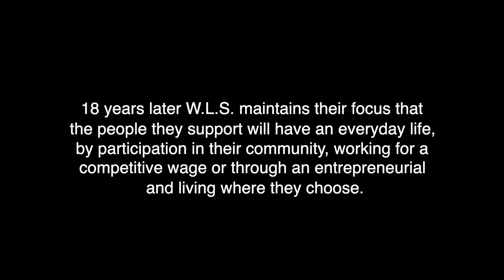WLS Movie Trailer Promo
G2W is proud to present the Whole Life Services trailer that played before the SOLD OUT premiere of the movie FINDING PURPOSE: The Road to Redemption. Thank you again, John Reign and the PoleStar family for your support of WLS.